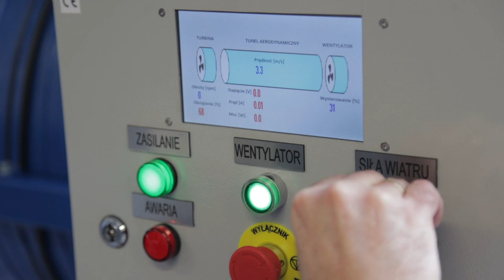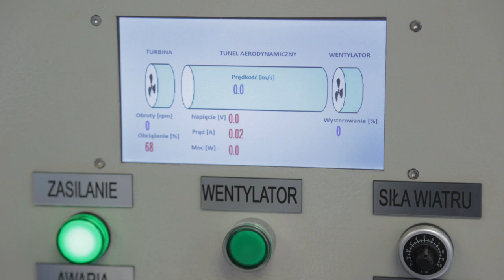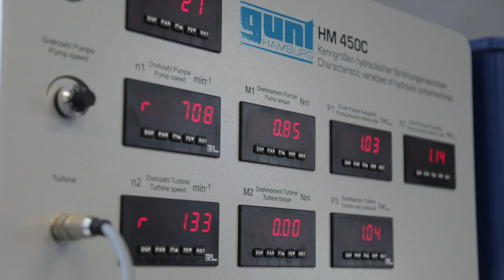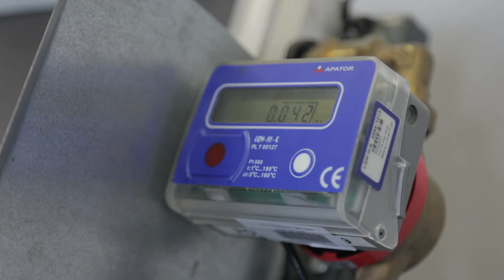Nowoczesne laboratorium Odnawialnych Źródeł Energii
Nowoczesne laboratorium Odnawialnych Źródeł Energii otwarto na Politechnice Opolskiej. Warta ponad pół miliona złotych pracownia oferuje duże możliwości zarówno dla studentów jak i naukowców.